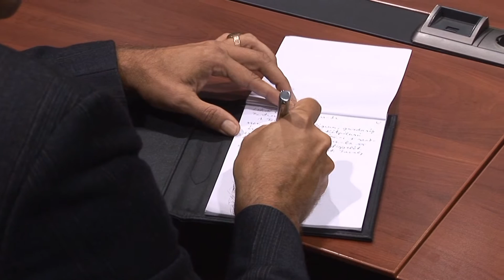Fejlesztik a gazdaságot